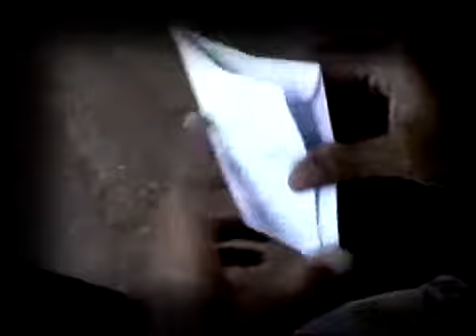Yan Mus - Pelaibang Ceti (Official Music Video)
Lagu "Pelaibang Ceti" itu dari YAn Mus

video absurd ini ter inspired dari Aneka Record

Private anying

Password: igedeadiputranugraha

Lokasi:
Jagapati, Kec. Abiansemal, Kabupaten Badung, Bali